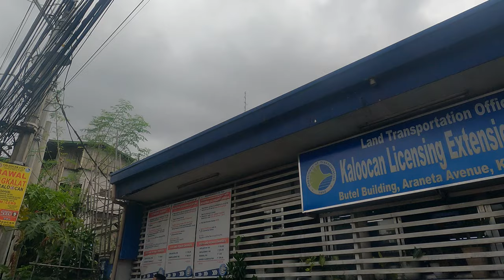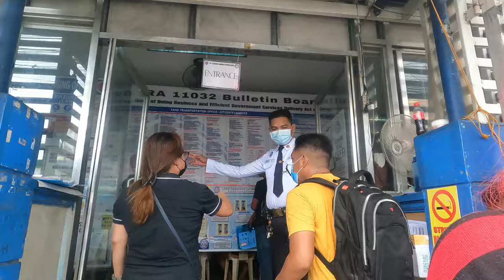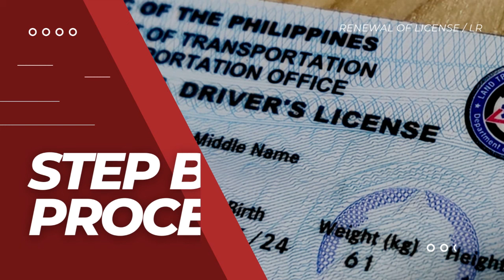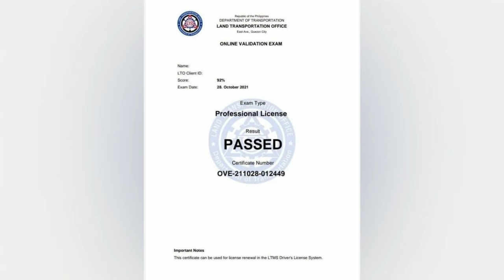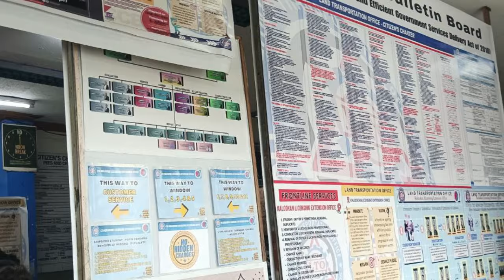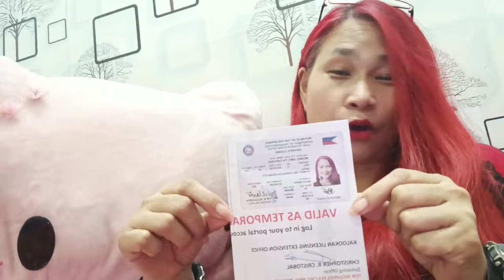LRD | HOW TO RENEW YOUR DRIVER'S LICENSE?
Lady Red Driver is back with another episode of Lady Teach 🤝 Sabay sabay nating matutunan ngayon kung ano nga ba ang step by step na kailangan gawin to have a driver's license! 🚗